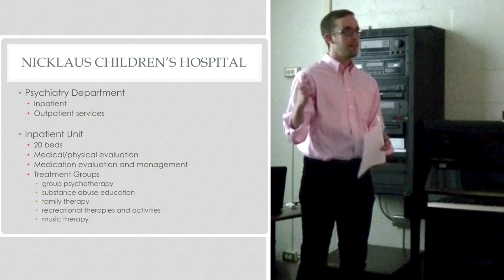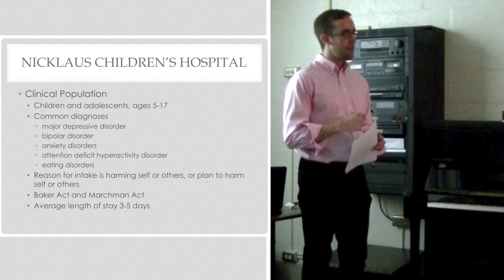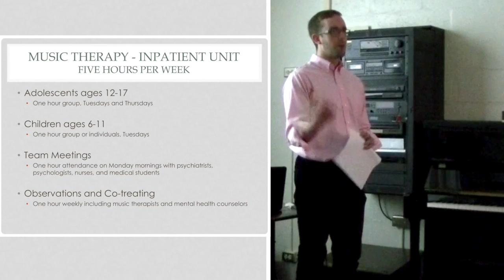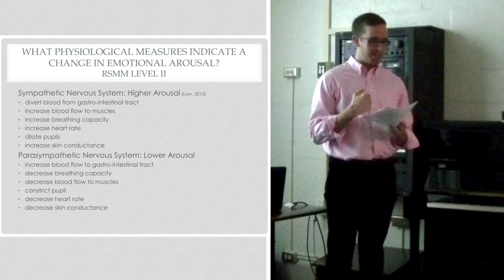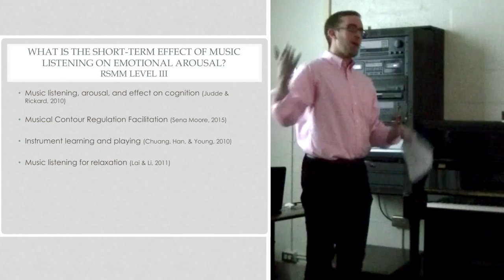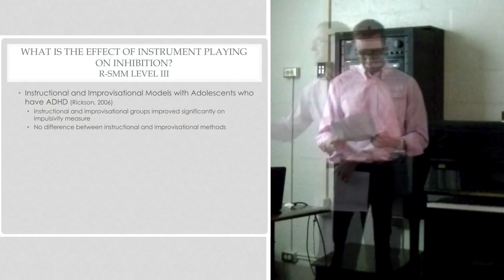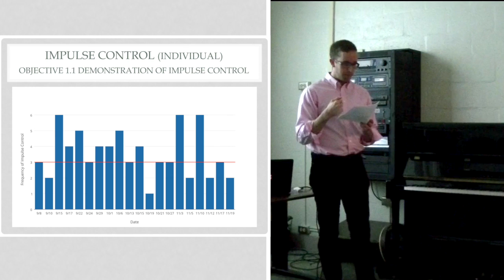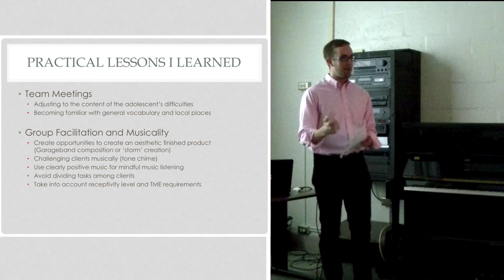John Britton Graduate Music Therapy Practicum Presentation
Presentation given by John Britton on December, 2015 about his graduate music therapy practicum at Nicklaus Children's Hospital (NCH) in Miami, FL at the inpatient psychiatric unit. As a student music therapist, John provided interventions for children and adolescents with mental disorders who were in crisis as part of a much larger treatment team at NCH.